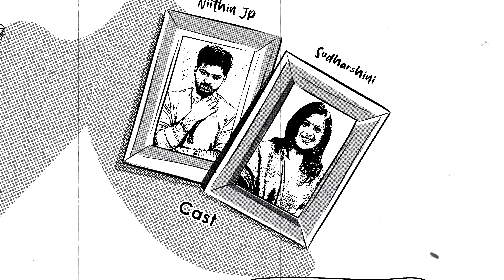Kadhaipoma | Chapter - 3 | Kanaa Kaangiren | Ft Np, Preetha | Unakkennapaa